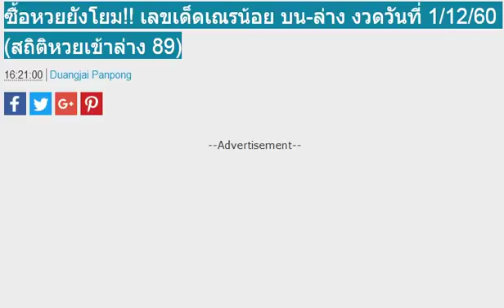ซื้อหวยยังโยม!! เลขเด็ดเณรน้อย บน-ล่าง งวดวันที่ 1/12/60 (สถิติหวยเข้าล่าง 89)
มาแล้วเซฟใว้เลย!! เลขเด็ดม่อนชิโร่ ชุดเน้นสรุปบน+ล่าง ประจำงวดวันที่ 1/12/60
มาแล้ว!! เลขเด็ด Songkran บน-ล่าง งวดวันที่ 1/12/60
หวยซองมั่นใจเกินร้อย บน-ล่าง งวดวันที่ 1/12/60 (งวดที่แล้วให้บนมาล่าง 89)
เลขเด่นแม่นๆ หวยซอง หวยพิชิตชัย งวดวันที่ 1/12/60
ลงให้แล้วไม่ต้องรอนาน!! หวยมังกรเมรัย เลขเด็ดสองตัวบน-ล่าง งวดวันที่ 1/12/60 (ผลงานเข้าบน 91)
ผลสลากกินแบ่งรัฐบาล งวดวันที่ 16 พฤศจิกายน 2560
ตรวจผลสลากกินแบ่งรัฐบาล ตรวจหวย งวด 16 พฤศจิกายน 2560
ถ่ายทอดสด การออกรางวัลสลากกินแบ่งรัฐบาล งวดประจำวันที่ 16 พฤศจิกายน 2560
เลขเด็ด ลุงหมู บน-ล่าง งวดวันที่ 15/11/60
เลขล็อคกองสลาก งวดวันที่ 16/11/60
ด่วนมาแล้ว!! หวยคุณชาย กทม. บน-ล่าง งวด 16/11/60
เลขเด็ด หวยแชทไลน์หลุด งวด 16/11/60 ใครชอบก็ตามไว้เลย
เลขเด็ด หวยซองเก้ารวย บน-ล่าง เข้าตรงๆชุดเดียว งวด 16/11/60
เลขด่วน งวดวันที่ 16 พฤศจิกายน 2560
เช็คด่วน คอหวยไม่ควรพลาด !! หวยวงใน3ตัวบน งวดวันที่ 16/11/60
มาแล้ว ยังทัน !! เลขเด็ด หวยซอง อ.ดาวอิสระ บน-ล่างชุดเดียว งวด 16/11/60
เลขเด็ด 3ตัวท้ายสองชุดตรงๆ งวดวันที่ 16/11/60 (ผลงานเข้า 726)
หวยทำมือ หวยลุงต้น เลขเด็ดบน-ล่าง งวดวันที่ 16/11/60
มาแล้วเลขผีบอก เค้าบอกให้แชร์ถึงจะถูกหวย งวดวันที่ 16/11/60
เลขเด็ดหวยรัฐบาล สูตรบนล่างแม่นๆ งวดวันที่ 16/11/60 (ผลงานดีเข้าเต็มๆ)
เลขเด็ด หวยThailand Lottery 3 ตัวบนเน้นๆ งวด 16/11/60 ผลงานเข้าโต๊ด 672
ไปเจอมาแม่นมาก!! เลขเด็ดสามตัวตรง งวด 16/11/60 ผลงานเข้าโต๊ด627
เลขเด็ด หวยทำมือ ชุดฟันธง 3 ตัว 2 ตัว บน-ล่าง งวด 16/11/60
เลขเด็ด หวยเด็ด 3 ตัวบน 2 ตัวล่าง งวด 16/11/60 อย่าลืมกลับด้วย
มาแล้ว!! หวยทำมือ ชุดเดียวรวย บน งวด 16/11/60
เลขเด็ด หวยอ.คมเดช ทองมี บน-ล่าง งวด 16/11/60
มาแล้ว !! เลขเด็ดกองสลาก งวดวันที่ 16 พฤศจิกายน 2560
มาแล้ว!! หวยจ้าวพายุ ภ.พยัคฆภูมิพิสัย บน-ล่าง งวด16/11/60
หวยลับ ห้องวีไอพี งวดวันที่ 16 พฤศจิกายน 2560
เลขเด็ด คู่โต๊ดบน งวดวันที่ 16 พฤศจิกายน 2560
เลขเด็ด อ.หนุ่มสารคาม งวดวันที่ 16 พฤศจิกายน 2560
ตรวจผลสลากกินแบ่งรัฐบาล ตรวจหวยงวด 16/11/60
เลขเด็ดแบ่งปัน.ไม่บังคับ สรุป 3ตัว 2ตัวบน-ล่าง งวด 16/11/60
ตามกันต่อ!! หวยซองโอ้โหล่าง งวดนี้ 16/11/60 (ผลงานเข้าล่าง 85ตรงๆ)
เลขเด็ด หวยธิดา แห่งความดี ชุด 2 ตัวบน-ล่าง งวด 16/11/60 (กลับด้วยนะ)
หวยเด็ด เลขเด็ดปลดหนี้ 2 ตัวล่างชุดเดียว งวด 16/11/60
มาแล้ว!! เลขเด็ด หวยทำมือ ลุงต้น บน-ล่าง งวด 16/11/60
เลขเด็ด หวยทำมืออ.อำพล 3 ตัว 2 ตัว บน-ล่าง งวด 16/11/60
เลขเด็ด หวยนาคาพยากรณ์ สูตรตารางเลขเด่น งวด 16/11/60
เลขเด็ด ชุด 2 ตัวบน-ล่าง งวดวันที่ 16 พฤศจิกายน 2560
สรุปหวยบน-ล่าง เน้นๆ งวดวันที่ 16 พฤศจิกายน 2560
เลขล็อกกองสลาก งวดวันที่ 16 พฤศจิกายน 2560
เลขเด็ด ชุด 2 ตัวล่างเน้นๆ งวดวันที่ 16 พฤศจิกายน 2560
หวยสูตรหา ชุดวัดดวง..กองสลาก 2-3 ตัวบน-ล่าง งวด 16/11/60
หวยทำมือ เลขเด็ด ส.เมืองคอน บน-ล่าง งวดวันที่ 16/11/60
เจ้าแห่งเลขวิ่ง!! อ.โอ๋ รางยาว (โอ๋เล้าเป็ด) เลขเด็ด งวดวันที่ 16/11/60
มาแล้ว!! เลขเด็ด หวยใบโพธิ์ บน-ล่าง งวด 16/11/60
เลขเด็ด หวยซองไก่ชน เด่นบน-เด่นล่าง งวด 16/11/60
มาแล้ว!! เลขลับกองสลาก บน-ล่าง งวดวันที่ 16/11/60
หวยอ.อุดม ธัญญาหาร ชุด 3 ตัวบน งวดนี้16/11/60
เลขเด็ด หวยปฐมพงษ์ แซ่ลี้ 3 ตัวบนตรง-โต๊ด งวด 16/11/60
หวยปู่ฤาษีตาไฟให้โชค ชุด 2-3 ตัวบน-ล่าง งวด16/11/60
เลขเด็ด ลุงต้น บน-ล่าง งวดวันที่ 16/11/60
เลขเด็ด หวยซองแม่นเหมือนจับวาง บน-ล่าง งวด 16/11/60
หวยซองแจ๊คพอตแตก ชุด 2 ตัวบน-ล่าง งวด 16/11/60 งวดที่แล้วเข้าคู่โต็ดบน 62
เลขเด็ดเลขดัง! หวยทำมือ อ.สายธาร สายสุพรรณ บน-ล่าง งวดวันที่ 16/11/60
สูตรหวยทำมือ รวมสามสูตรบน เลขเด่นเดินดีไม่มีหลุด งวดวันที่ 16/11/60
สูตรหวยทำมือ จับคู่เลขเด็ดจากสูตร 2 สูตร บน-ล่าง งวดวันที่ 16/11/60
ลงให้แล้ว สิบเลขขายดี หวยแม่จำเนียร งวดวันที่ 16/11/60 (ผลงานเข้าทั้งบน-ล่าง)
เลขเด็ด หวยซองสามตัวบน4ชุด งวด16/11/60 สถิติหวยเข้า4งวดติด
มาแล้ว!! เลขเด็ด หวยซอง เจ้ามือสะดุ้ง บน-ล่าง งวด 16/11/60
เลขเด่นผลงานดี!! หวยซองทีเด็ด(หน่วยบน) งวด 16/11/60 ผลงานน่าติดตาม
หวยทำมือ สรุปเลข MR.T. 3 ตัว 2 ตัวบน-ล่าง งวด 16/11/60 ผลงานเข้าโต๊ด627
เลขเด็ดเชื่อผมสิมาแน่ๆ 3ตัวบน งวดนี้ 16/11/60 (ผลงานเข้าโต๊ด 627)
แม่นมาก!! ให้ถูกตรงๆ 3 งวดติด รวยยกหมู่บ้าน ล่าสุดได้เลขเด็ดงวดนี้แล้ว
ให้มาแล้วเลขเด็ด3ตัวบน อ.ดำ งวด 16/11/60 (ผลงานเข้าโต้ด 672เต็มๆ )
มาแล้วเลขเด็ดอดีตรัฐมนตรี ปรีดา งวดวันที่ 16/11/60
มาแล้ว !! เลขประมูลวงใน งวดวันที่ 16 พฤศจิกายน 2560
มาแล้วเลขเด็ดหนังสือพิมพ์ หวยไทยรัฐ หวยเดลินิวส์ หวยบางกอกทูเดย์ งวดวันที่ 16/11/60
เลขเด็ด องธนูทอง 3ตัว2ตัว งวดวันที่ 16/11/60
หวยไทยรัฐ หวยเดลินิวส์ หวยบางกอกทูเดย์ หวยมหาทักษา งวด 16/11/60
หวยแม่นมาก!! เลขเด็ด 2 ตัวบน-ล่าง งวด 16/11/60 งวดที่แล้วเข้าล่าง 85 เต็มๆ
หวยซอง รวยชุดเดียวบน (ซองเเท้) งวด 16/11/60 รวยปลดหนี้
หวยศาลเจ้าที่ ชุด 2-3 ตัวบน-ล่าง งวด 16/11/60 งวดที่แล้วเข้าคู่โต๊ด62
มาแล้ว!! หวยสนับสนุนรับบาล ชุด 3 ตัวบน 2 ตัวล่าง งวด 16/11/60
มาแล้ว! หวยถ้ำใต้น้ำ (ล่าง) เลขเด็ดสองตัวล่าง งวดวันที่ 16/11/60
ใครแปลไม่ออกดูใบนี้!! คำแปลปริศนาเริงสาร งวดวันที่ 16/11/60
หวยคนอุตรดิตถ์ ชุดฟันธงโค้งสุดท้าย บน-ล่าง งวดวันที่ 16/11/60
เลขเด็ด อ. ตะวัน สามตัวบน งวดวันที่ 16/11/60
มาแล้ว !! เลขเด็ด ไอ้ไข่วัดเจดีย์ บน-ล่าง งวดวันที่ 16/11/60